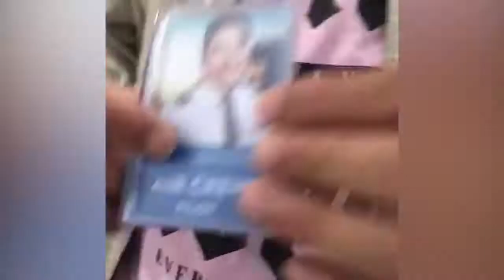GTA SUCCESS STORIES 2017 (GTA Indonesia)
ATR Indonesia First Batch of 2017 already hired by  NAM Air Indonesia.